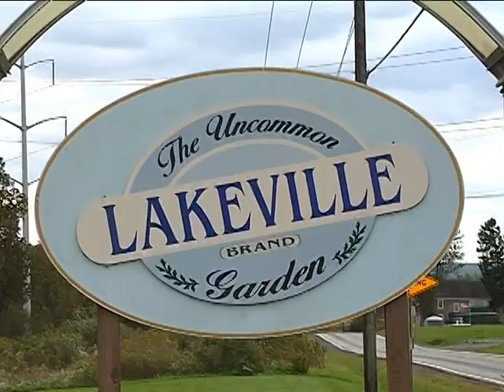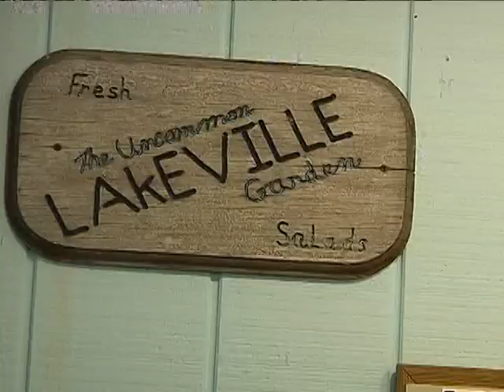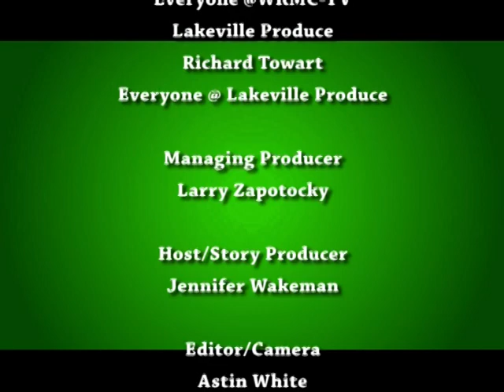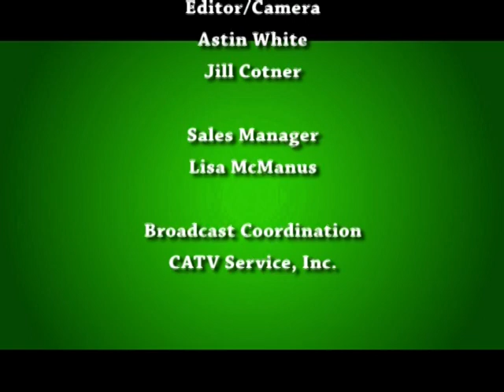Lakeville Produce (Season 2.1)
Washingtonville, PA (Montour County) hydroponics growing facility.  Producing several types of lettuce in a managed environment.